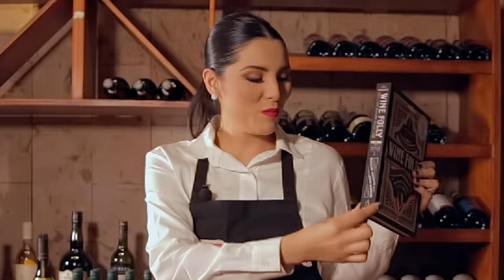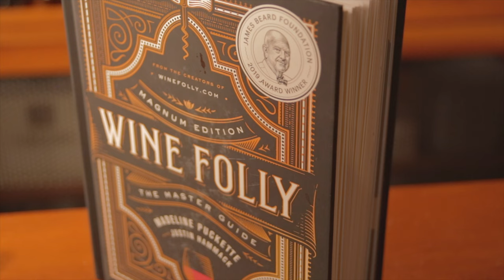Versos de Valtuille y Giveaway de libro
Una bodega con gran experiencia y conocimiento que tienen un vino muy delicioso, un tinto que es una combinación de Menzía y Bierzo.
Este vino debe ser tomado con una persona especial para poder disfrutarlo como debe ser!!

Gana una copia de mi libro favorito: Wine Foley

¿Te interesaría probar nuestros vinos Lavigna?